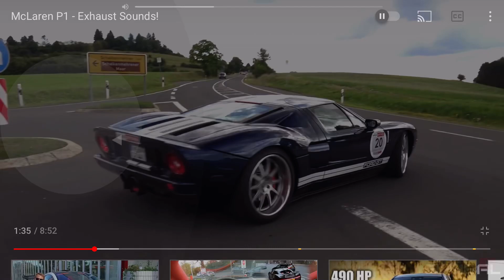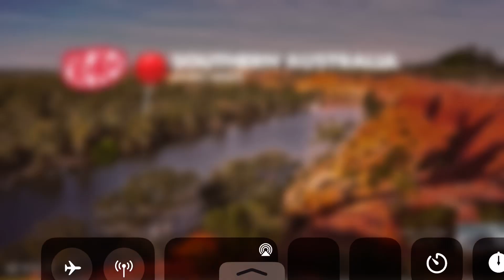A mclearn p1 at the track and meet ❤️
Mclearn p1 at the track and meet ❤️🥵